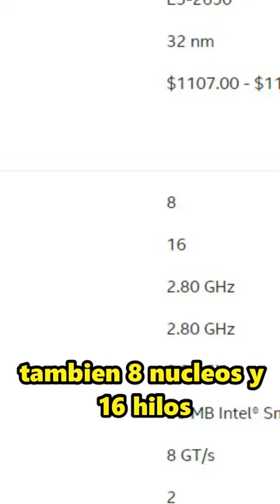¿Vale la pena un Procesador XEON en 2023?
¿Si tienes pensando en comprar un procesador Xeon en 2023 pero tienes dudas?  ¡¡¡este es tu video!!!